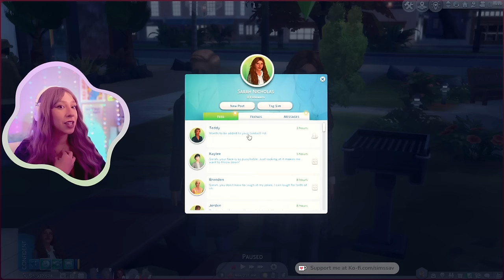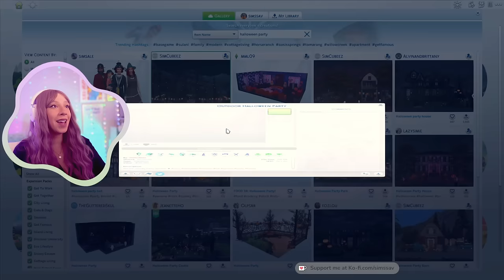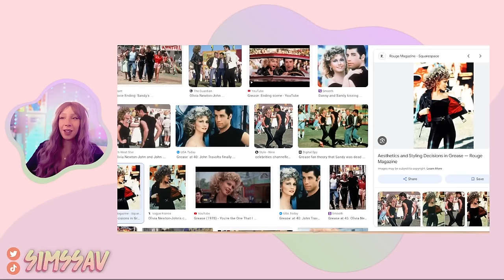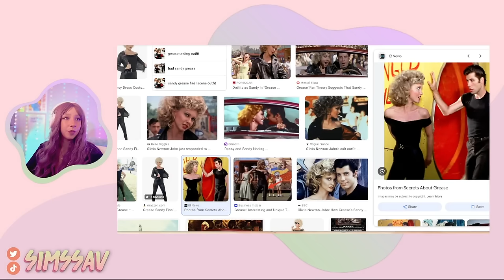SIMS 4 LEGACY CHALLENGE #84 🎃